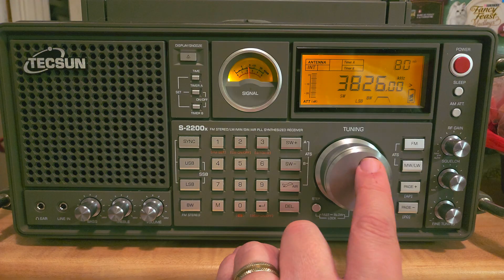Where is there to listen to 3000 to 4000 kHz Shortwave example using Tecsun S-2200x on Telescopic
Air Traffic control, Time signal station CHU   90 meter tropical band, Weather volmet, 80 meter amateur radio band